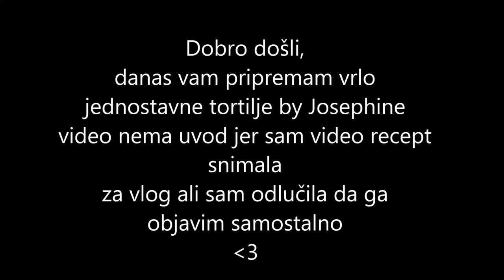Danas kuhamo | TORTILLAS RECIPE